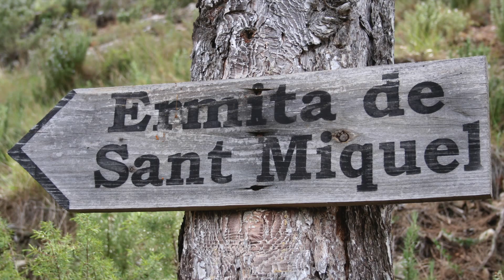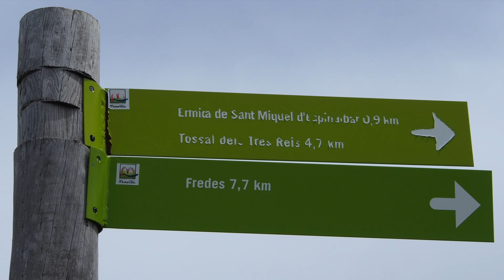2015 05 Spanje 6 Orea naar La Fresneda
2015 05 Spanje 6
Orea to La Fresneda
Puerto de Villaroya 1700 m Cantavieja Estuaria de Satolea Castellote Rio de Calanda La Fresneda
Estuaria de Pena Ermita de Sant Miguel 620 m -1150 m = 530 m omhoog.